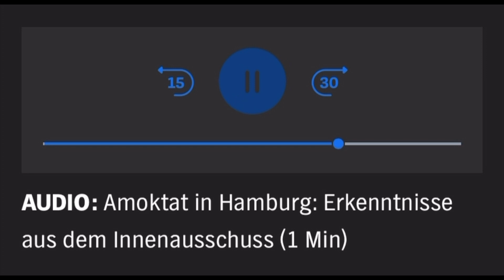AMOKTAT HAMBURG - Erkenntnisse aus dem Innenausschuss 07.04.2023 (AUDIO) / Jehovas Zeugen